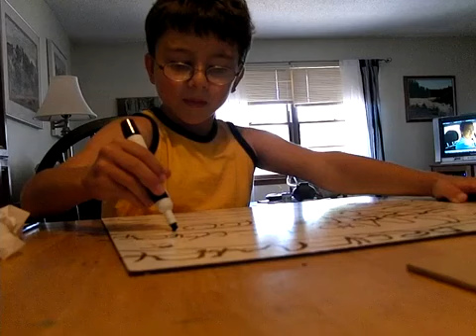Welcome Video 2023 06 08T152541 908